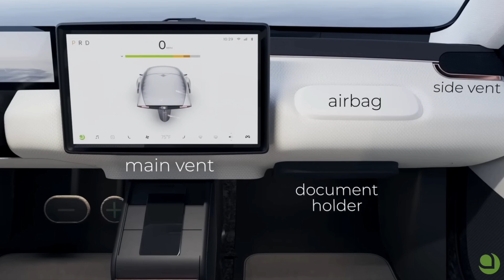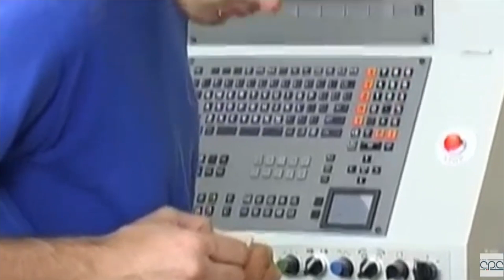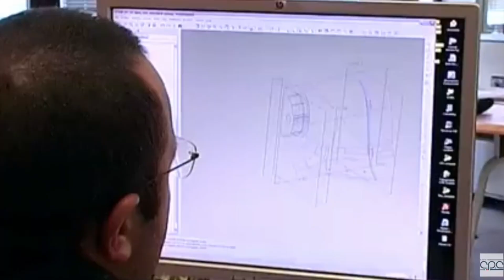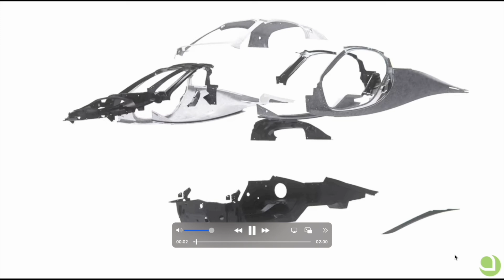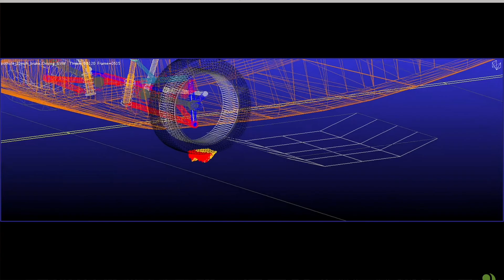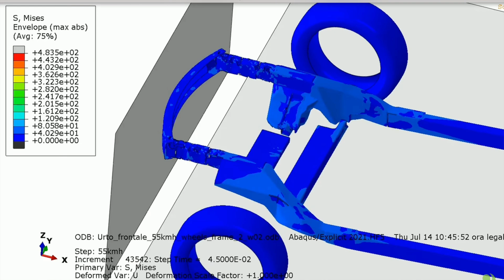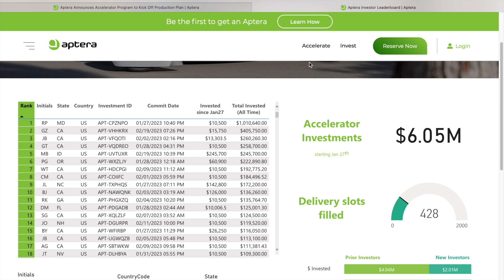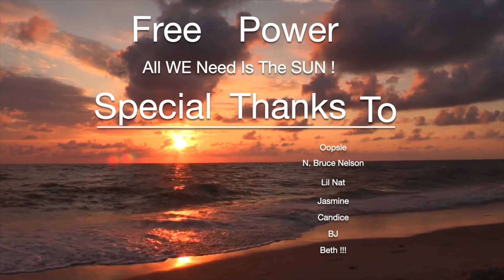Part 4) Steve Is Excited For 2023 !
Steve Fambro says what the hold up is and why
he's excited for 2023 !